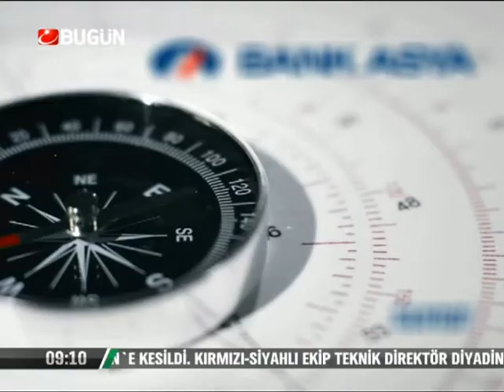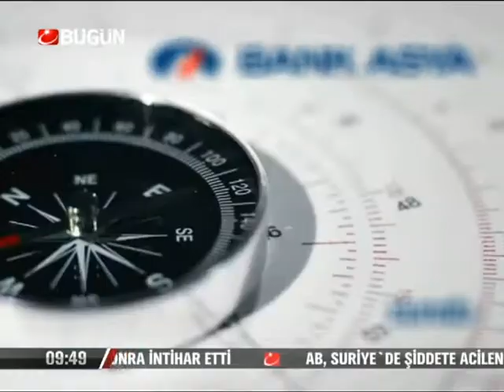22.20.2013-Salı-Paranin Rotasi-Yaşar Erdinç-Konuk-Kaan Sarıaydın